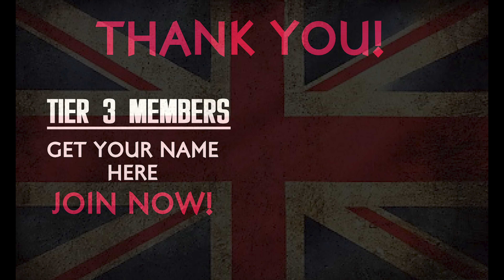Fallout: London - Why Am I Wearing Clothes? - ep 26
Amazon (no cost to you. simply use link when ordering on Amazon)

Fallout: London is a total conversion mod developed by Team FOLON for Bethesda Softworks' Fallout 4. It takes place in a post-apocalyptic rendition of London, and is notable for its departure from the series' typical United States setting. It was released on July 25, 2024.